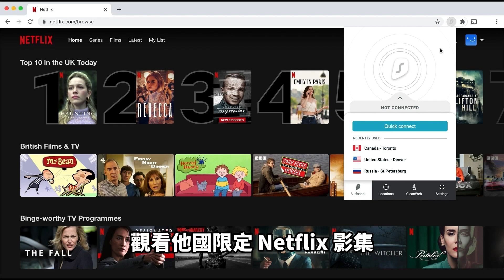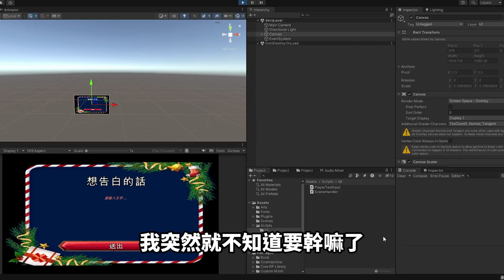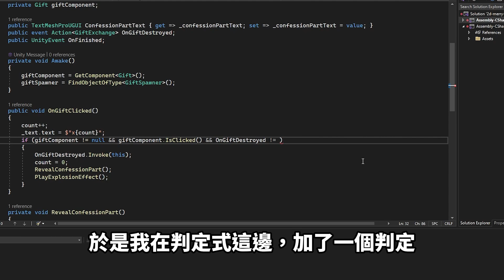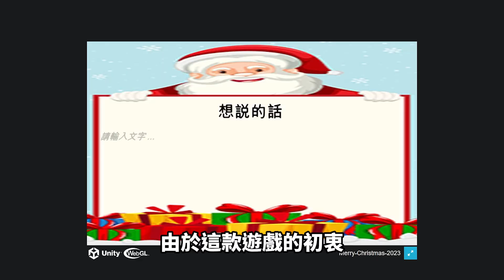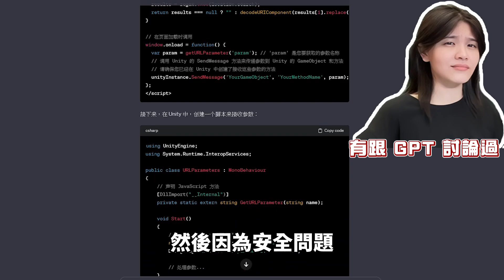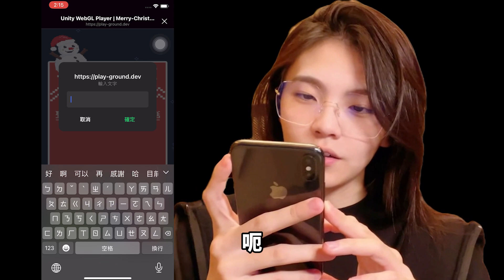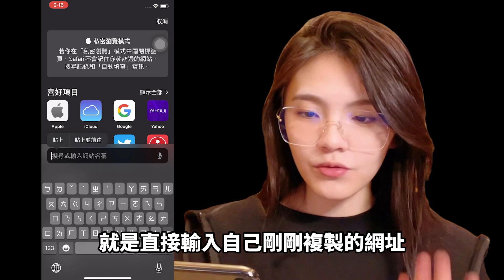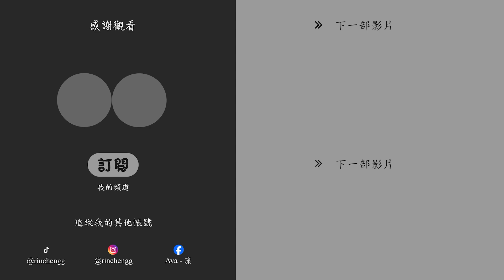0元聖誕禮物!? 做個小遊戲當成聖誕禮物送給你們~ 程式女的聖誕快樂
取得獨家 Surfshark 優惠！立即點擊 輸入優惠代碼 [AvaLab] 即可獲得聖誕專屬優惠加額外5個月免費！

聖誕節還在想禮物 ? | 男女都愛的實用禮物

記得，一定要在手機上打開 ! 這個禮物超級實用，男生女生收到，都會既感動，又快樂的 ! 祝各位聖誕快樂啦 ~